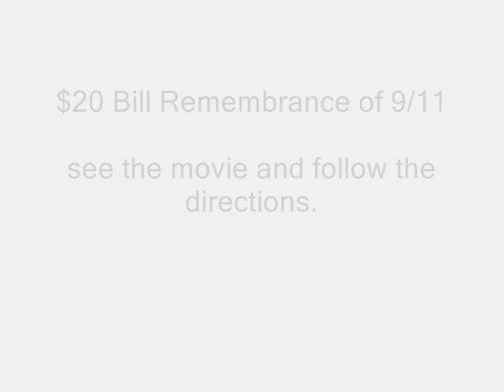About 20$ Bill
about 20 dollar..